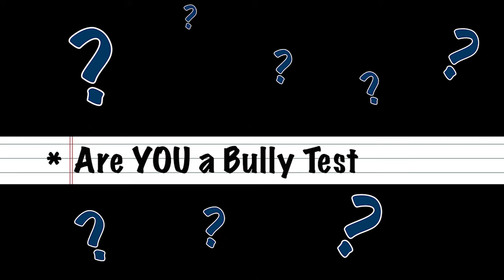PHXTV Classroom | Bullying Prevention Awareness Special Programming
In recognition of National Bullying Prevention Awareness Month, PHXTVClassroom features special programming throughout October. Program titles include "Teen Truth: An Inside Look at Bullying & School Violence," "The Are You a Bully Test" and "Bystander Intervention."